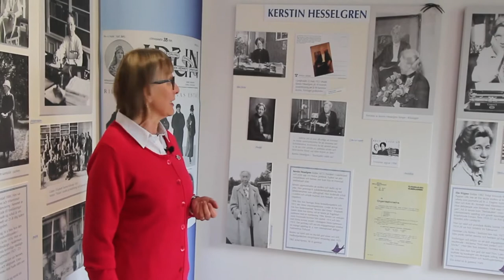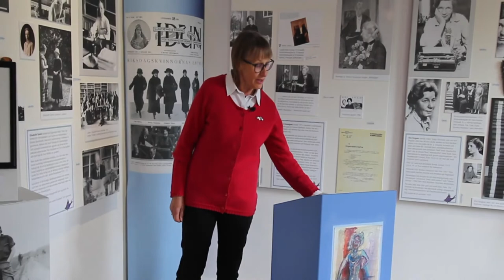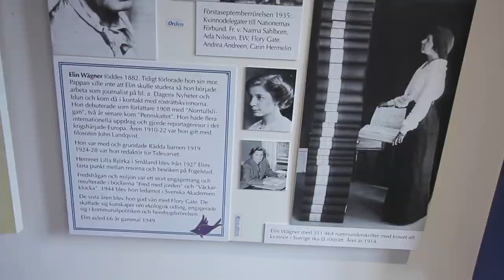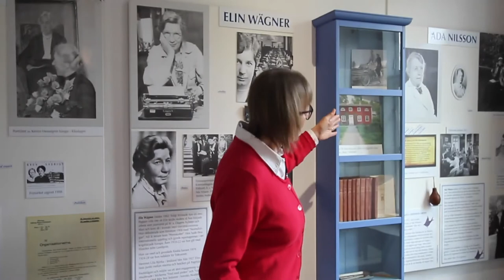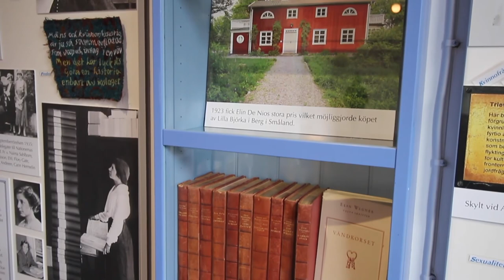Kerstin Hesselgren och Elin Wägner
Kort informationsfilm om Kvinnliga medborgarskolan vid Fogelstad. Av Kulturföreningen Fogelstad, i samarbete med Studiefrämjandet Sörmland.